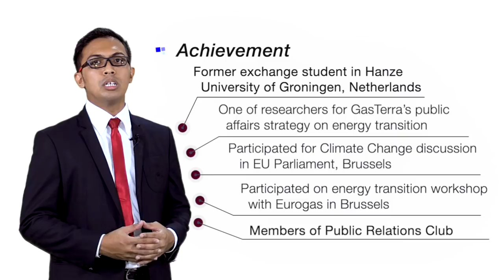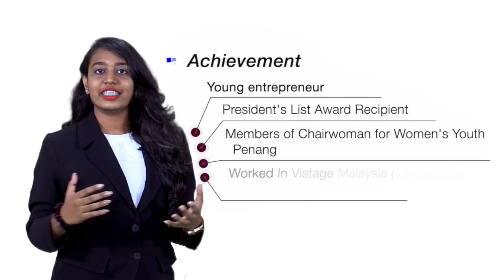5th ASEAN Foundation Model ASEAN Meeting 2019 - MSU Malaysia